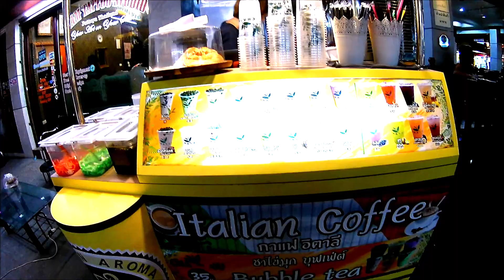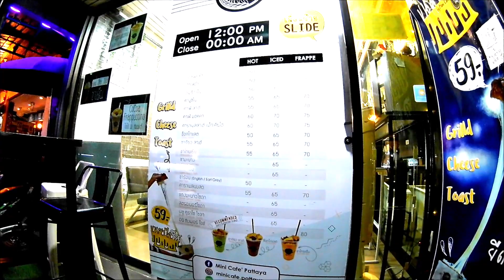パタヤでおねーちゃんの笑顔に捕まった？Pattaya [夜のお散歩パタヤ ソイブッカオ編]たかたび/takatab㉑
今回はパタヤのソイブッカオとソイ13の所にある屋台？カフェで
笑顔の可愛いにおねえちゃんに捕まりアイスかフェラテをオーダー。
渋さと甘みのコラボで美味しかったです。

　現在はバックパカーに戻り放浪しています。